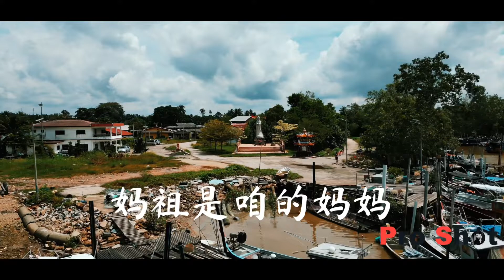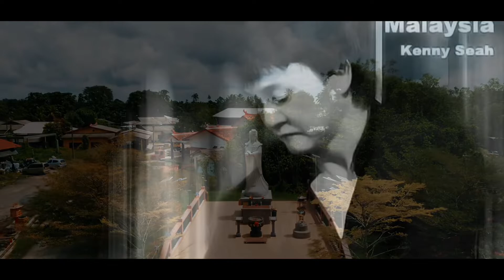峇株巴辖峇眼港口妈祖。